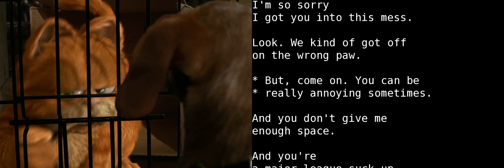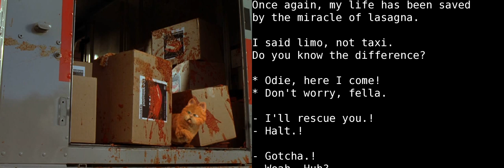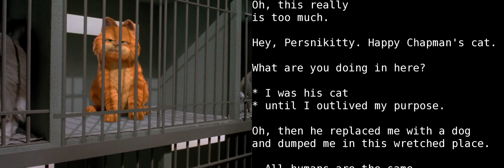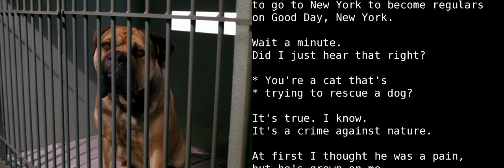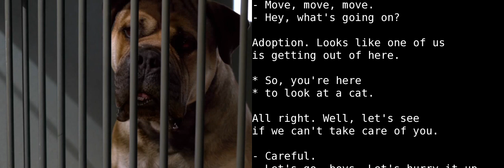Learn English With Audio & Subtitles ★ Garfield 6/7